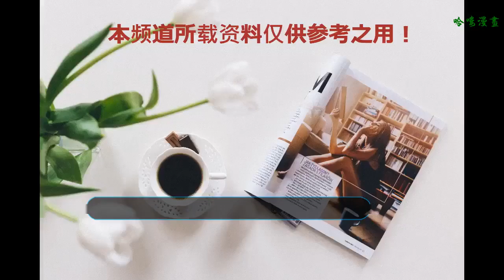當迪士尼公主們都變成短發，顏值直線下降，你還喜歡她們嗎？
我們印象中的的迪士尼大多都擁有非常漂亮的發型，而且大多是長發。我們很難想象出如果迪士尼公主們沒有了美麗的長發，全部變成短發后是什么樣子. 下面我們就來看一下迪士尼公主們變成短發后的樣子，我個人認為變成短發后的迪士尼公主顏值直線下降！
艾莎X安娜

艾莎和安娜這對姐妹真的可以說是姐妹情深，雖然早期的安娜有點豬隊友，險些讓自己的親姐姐走上末路， 幸好后期知道真相后的安娜幡然悔悟，也間接完成了救贖。當艾莎和安娜變成短發后，安娜看起來挺合適的，短發純情學生的感覺。艾莎這個發型就有點奇怪了，差點以為艾莎變成了男的。
灰姑娘

灰姑娘沒有成為王后時那種樸素的感覺在整個迪士尼公主中都非常少有，所以我個人喜歡她原來的樣子多過于喜歡她穿禮服的樣子。灰姑娘變成短發后，真的是太奇怪了，原諒我第一次看到的時候甚至笑了出來。
梅利達公主

梅利達公主雖然畫風奇怪，但坦白來說故事還是不錯的，變成短發后的梅利達公主沒有了那一頭亂糟糟的泡面發型，本以為會變好看，可真去掉后卻又是那么的逗，沒有頭發后，腦袋造型奇怪的感覺進一步放大了，真不知道怎么去形容好！
小美人魚

小美人魚那頭紅色的長發真的是太美了，特別是在水中飄來飄去的時候，真的是有一種渾然天成的感覺。變成短發后，我認為依舊非常好看，當然也可能是因為短的程度不是特別大吧，感覺還是很美麗的！
白雪公主

白雪公主這張就更加一言難盡了。我懷疑P這張圖的人是白雪公主黑子...明明其他公主看起來還算正常，怎么我們可愛的白雪公主變成了...光頭？